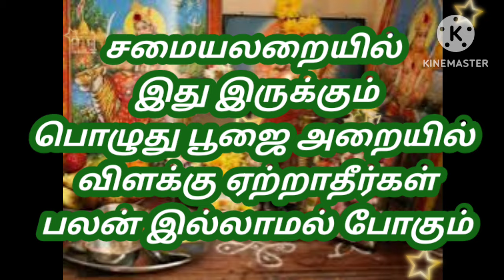சமையலறையில் இது இருந்தால் விளக்கேற்றாதீர்கள்